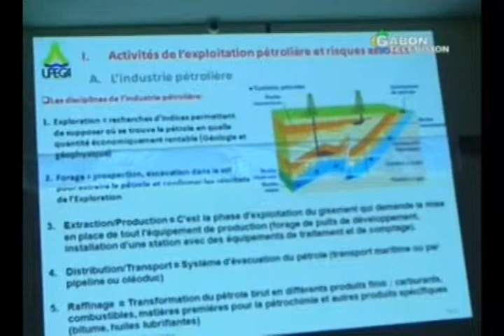Cérémonie d'ouverture des rencontres portant sur les risques professionnels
Libreville: cérémonie d`ouverture du lancement des rencontres africaines